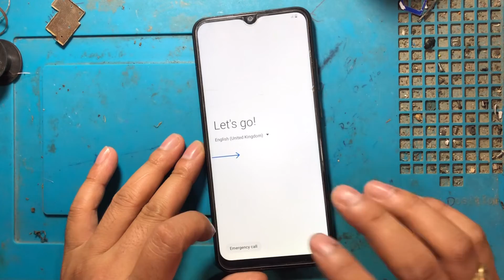Samsung M02s Pattern Unlock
samsung m02s hard reset